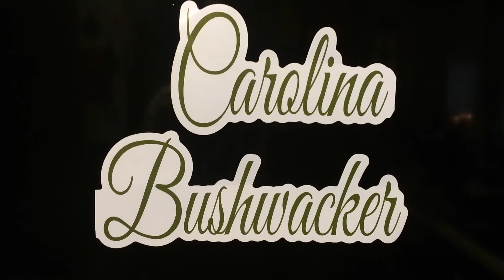South Carolina Deer Hunting (shot fired)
Hunting the cold front looking for a big buck. Settled for a meat Doe or?